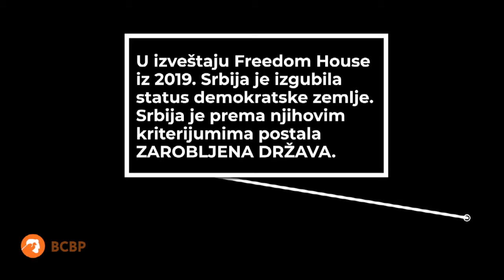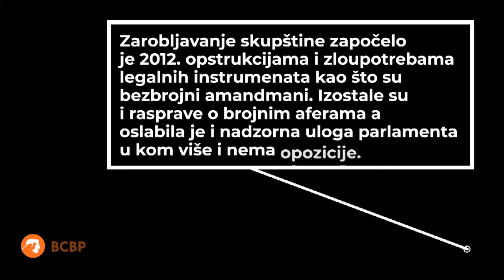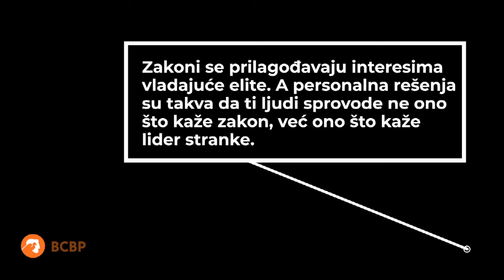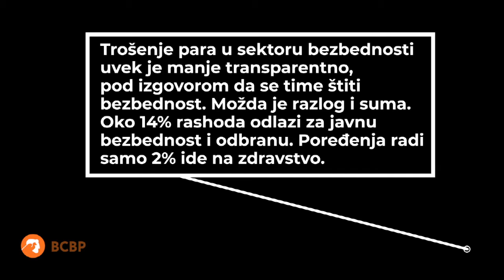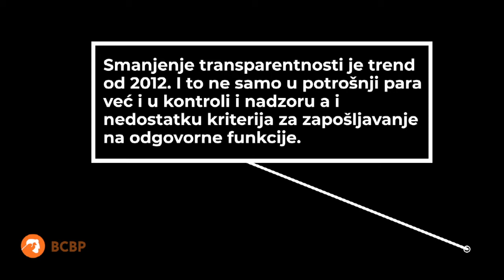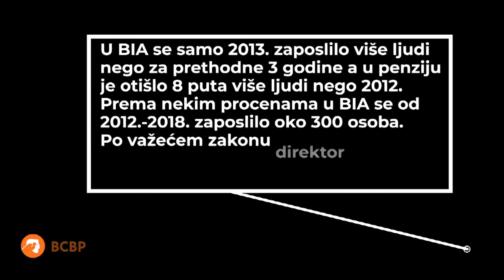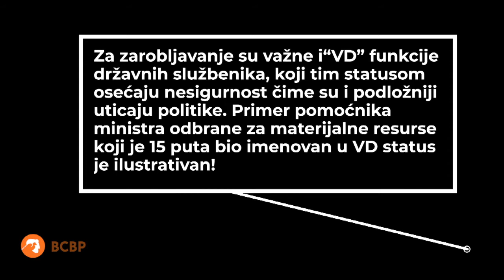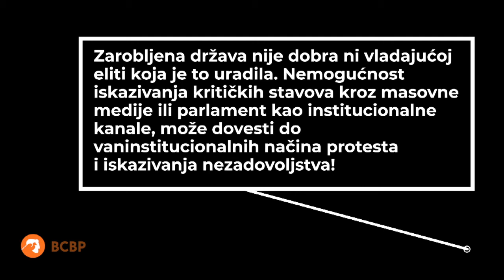Dnevnik zarobljene države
Zarobljavanje države je planiran i sistematski poduhvat koji preduzimaju predstavnici vlasti jedne države kako bi ostvarivali svoje privatne interese na štetu javnih. To je proces koji podrazumeva da uzak krug donosilaca odluka i njima bliskih ljudi urušava podelu vlasti menja ili zloupotrebljava zakone, samovoljno postavlja i smenjuje pojedince na važnim državnim pozicijama, instrumentalizuje institucije ili medije za obračun sa svima koji slobodno govore, i ugrožava osnovna prava svojih građana u cilju uvećanja svoje ekonomske i političke moći.

Zarobljavanje Srbije je u poodmakloj fazi. Beogradski centar za bezbednosnu politiku je analizirao proces zarobljavanja sektora bezbednosti i u ovom videu možete saznati kako je taj proces tekao, na koji način su institucije sektora bezbednosti zarobljavane i šta to znači za građane Srbije.

Video je izrađen u saradnji sa PG Mreža.

Izradu videa finansijski je podržala Nacionalna zadužbina za demokratiju (NED). Za sadržaj odgovornost snosi jedino Beogradski centar za bezbednosnu politiku.